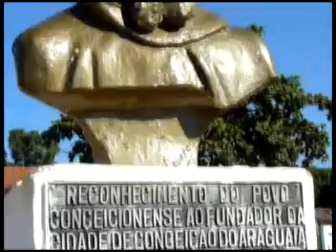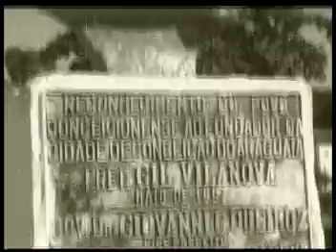HINO A CONCEIÇÃO DO ARAGUAIA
O HINO DE CONCEIÇÃO DO ARAGUAIA É ALGO QUE REALMENTE NOS
EMBALA COM GRANDE EMOÇÃO, FAZER UM VIDEO CLIP COM O HINO DE NOSSA CIDADE FOI REALMENTE UM DESAFIO QUE GRAÇAS A DEUS EU ESPERO TER SUPERADO COM ÊXITO. ESPERO QUE ASSIM COMO EU, VOCÊS TAMBÉM SE FASCINEM COM AS BELEZAS E OS ENCANTOS DO RIO ARAGUAIA EM CONCEIÇÃO DO ARAGUAIA - PA. Dogival Monteiro.